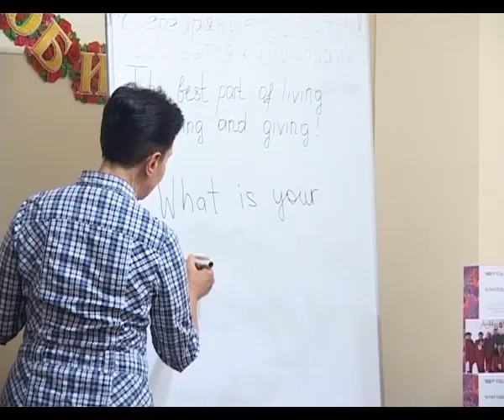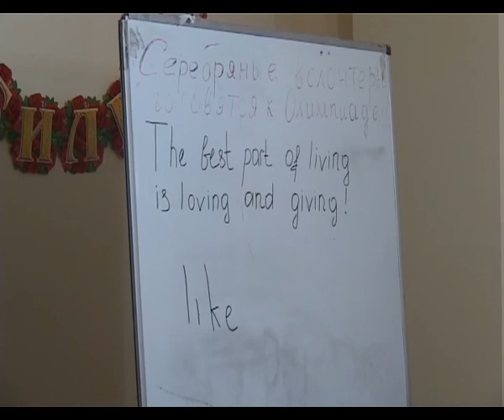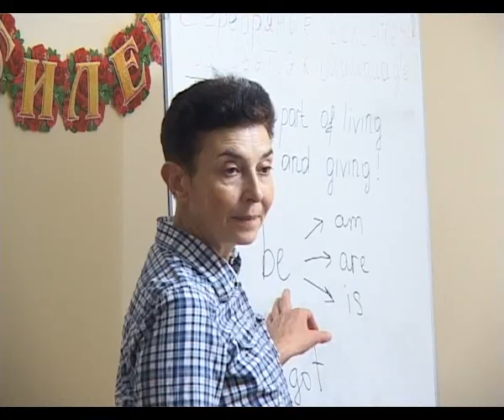«Серебряные волонтеры» Анапы активно готовятся к Олимпиаде в Сочи